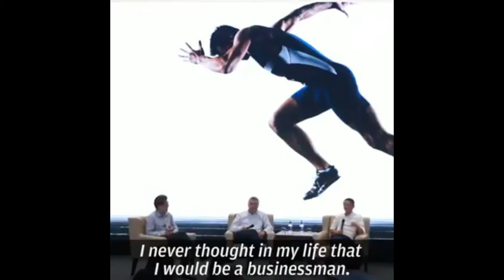Jack Ma: Don't Try to be The Best, be The First!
Jack Ma is a Chinese billionaire, business magnate, investor and philanthropist. He is the co-founder of alibaba.com and former executive chairman of Alibaba Group. This is his story and this is a visual tribute to one of the world's grittiest businessmen.

"We don't lack money. We lack people with dreams, and people who can die for those dreams."

— Jack Ma / 馬雲.

*Fact with Coffer is on a mission to enable and inspire the next generation of creators and innovators.

Credits & Sources: In Video / Additional Sources Below

🎵 Track Info:

Youtube Gallery